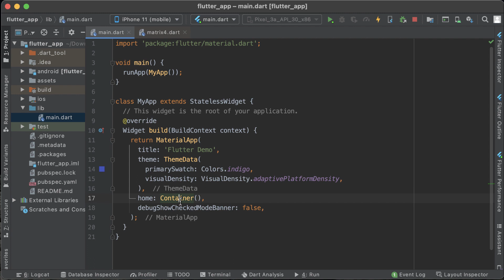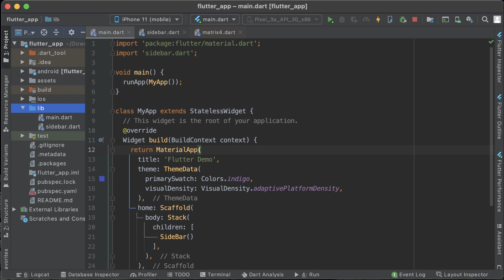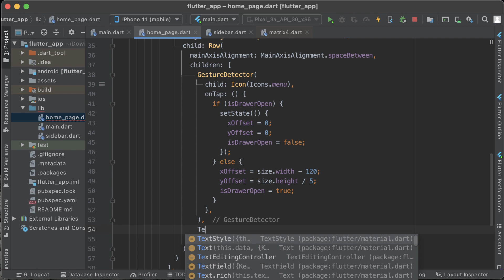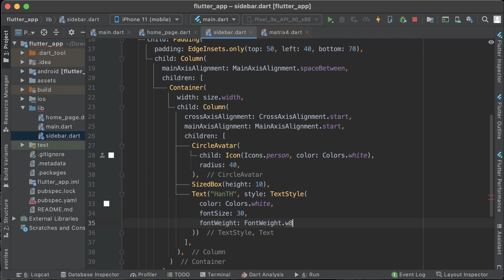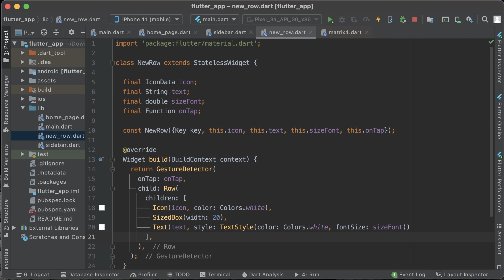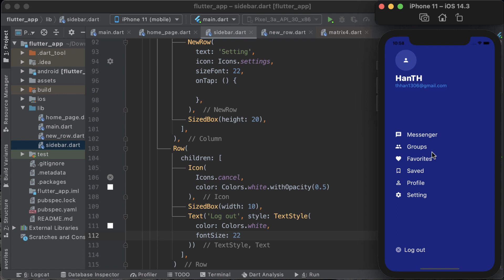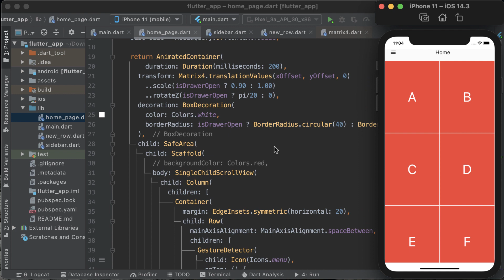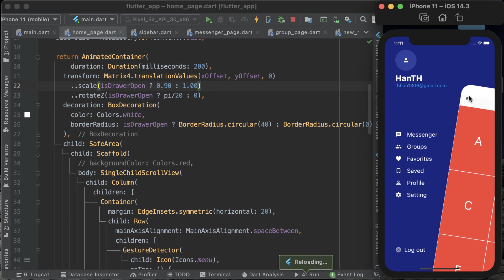Flutter: Sidebar Animated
- In this video, I show you How to do Sidebar Animated in Flutter.